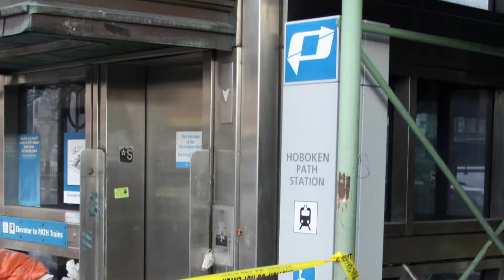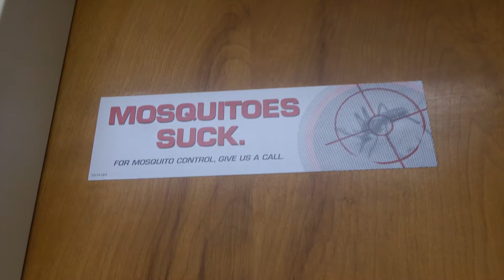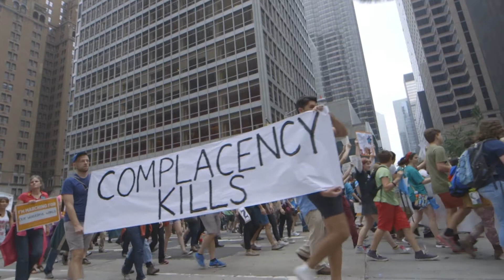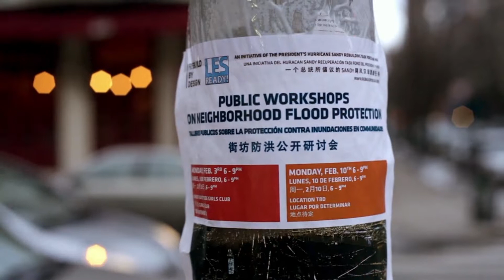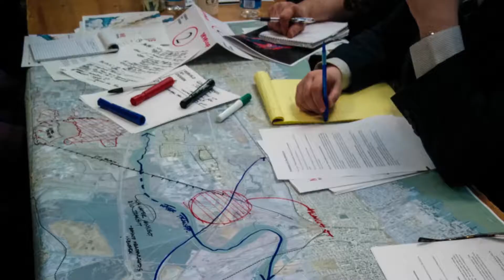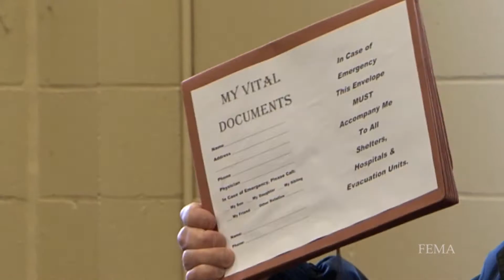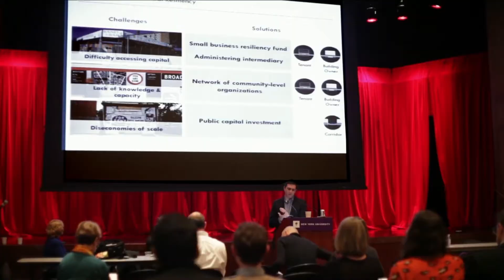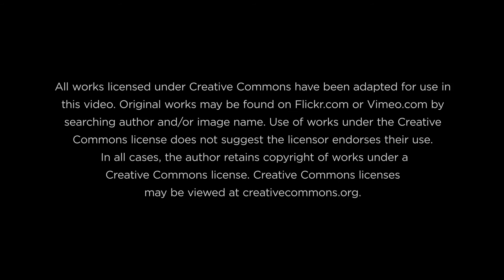Climate Change and Public Health: Implications for New Jersey